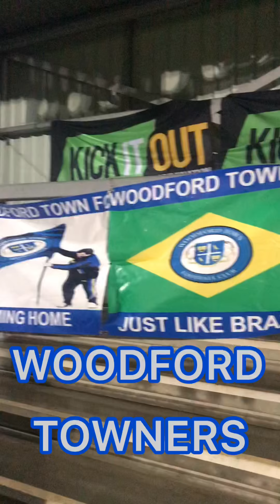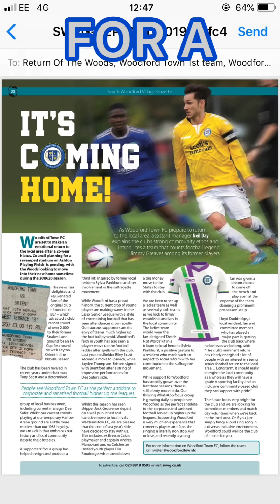A RETURN TO WOODFORD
WOODFORD TOWN RETURN TO LOCAL AREA AFTER A 30 YEAR ABSENCE-FOLLOW THEIR PROGRESS